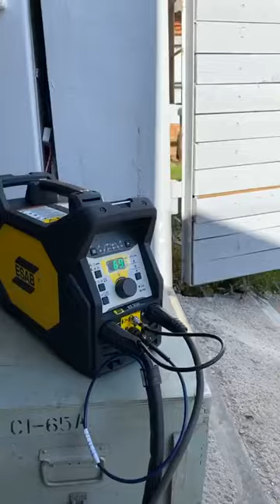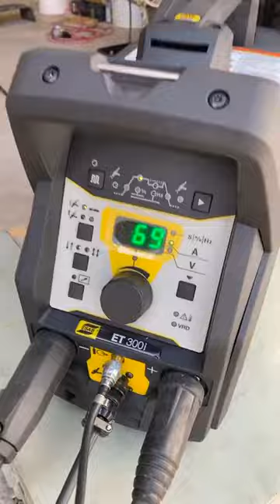Сварочный инвертор для ТИГ и ручника ESAB Renegade ET 300 IP TIG+MMA pulse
Вот этот красавец , уже завтра будет отрабатывать свой долг на объекте! Отличный выбор нашим клиентов , 300 ампер , 380В с возможностью докупить переходник на 1 фазу , что очень удобно! Не могли пройти мимо , что бы не сделать для вас не большой обзор!

Поехали!